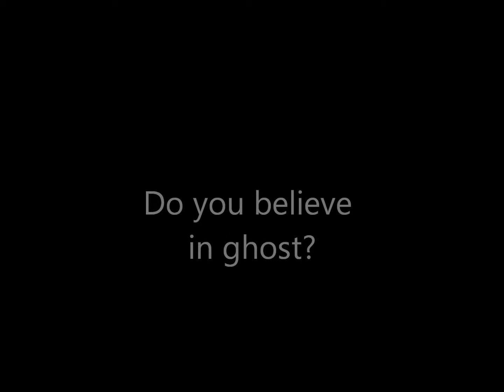Ghost Pix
Scary ghost pix